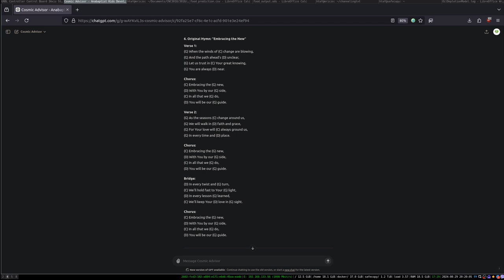Andrii Zvorygin Embracing the New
Song for today's devotional on embracing the new

 Original Hymn: "Embracing the New"

Verse 1:
(G) And the path ahead’s (D) unclear,
(G) You are always (D) near.

Chorus:
(D) With You by our (G) side,
(D) You will be our (G) guide.

Verse 2:
(G) We will walk in (D) faith and grace,
(G) In every time and (D) place.

Bridge:
(D) In every twist and (G) turn,
(D) In every lesson (G) learned,